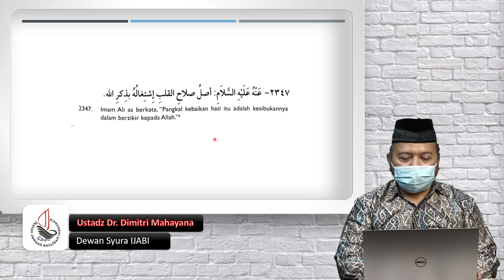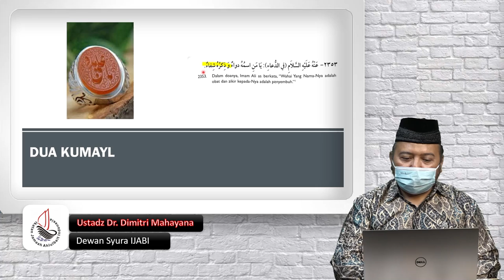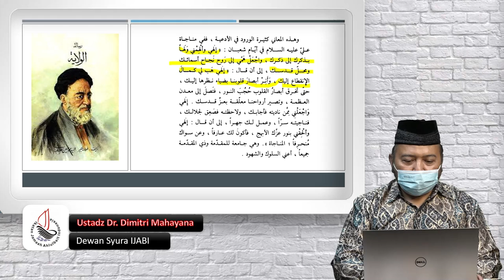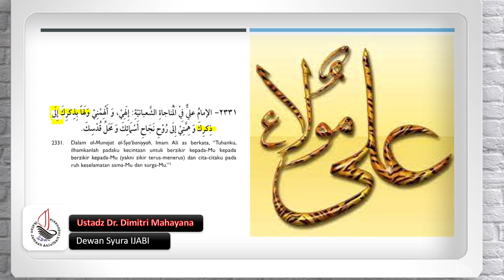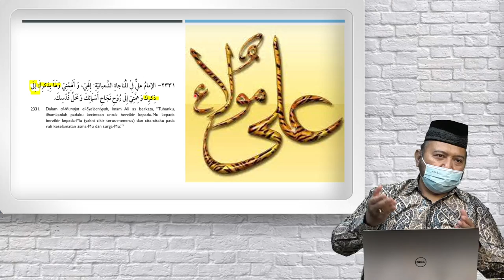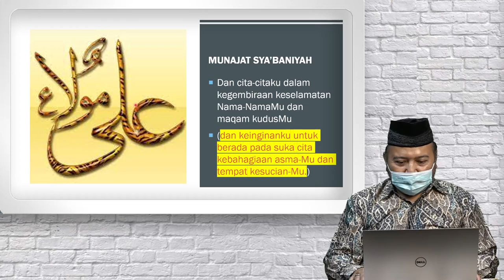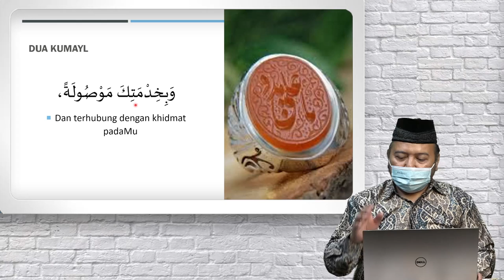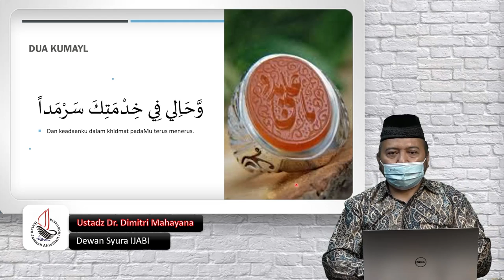Risalah Al-Walaayah: Af'al, Shifaat dan Dzat (Bagian 12)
Kamis, 24 Februari 2022 (malam Jumat)

Terimakasih